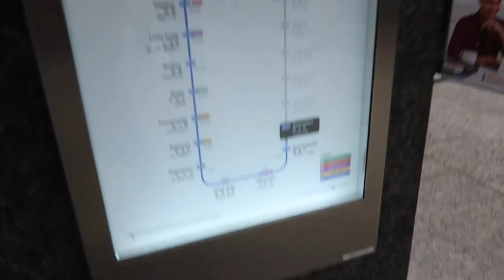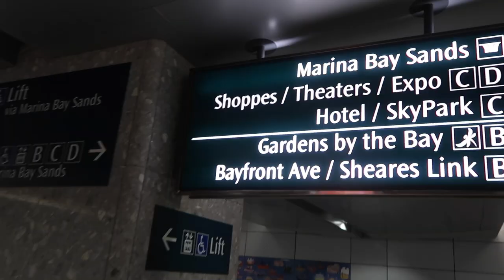Quick trip to Singapore Zoo!!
Two days in Singapore, trip to the Singapore Zoo and the Gardens by the Bay. Feeding white rhinos was a super way to end this leg of our journey - Leo loved it, great for kids.
Thanks Singapore, next stop - Sydney!!

Music
Henrik Olsen - Sjangeli

Shot with Canon 70D and Canon G7X